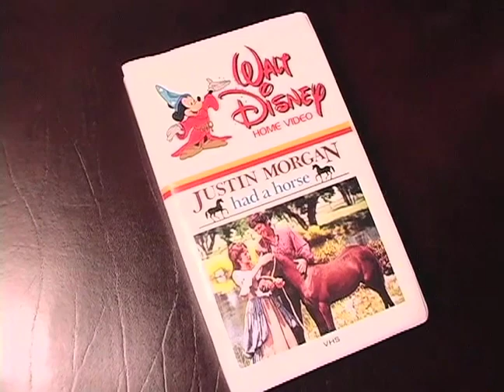AMERICA'S FIRST HORSE BREED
THE MORGAN HORSE...THE HALLMARK OF VERSATILITY DISPLAYS ITS EXCEPTIONAL TALENT AND ATHLETICISM AT THE MORGAN GRAND NATIONAL AND WORLD CHAMPIONSHIP SHOW